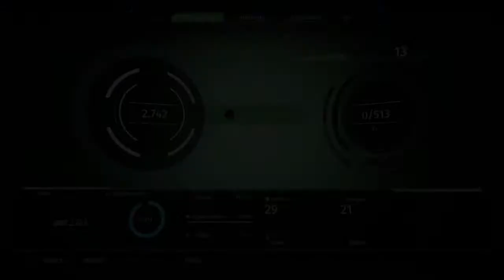The Surge (Pokazówka)